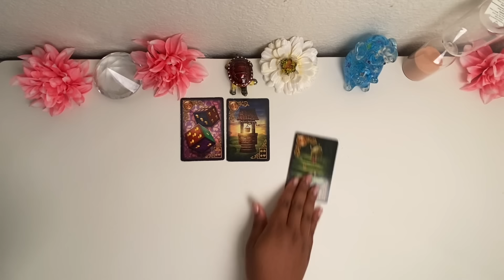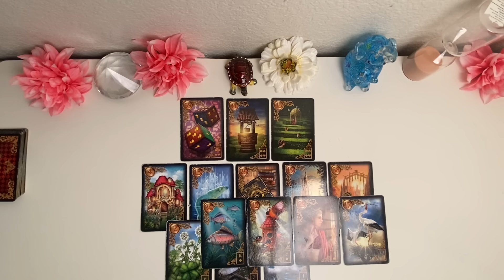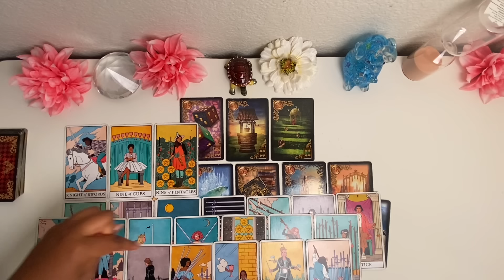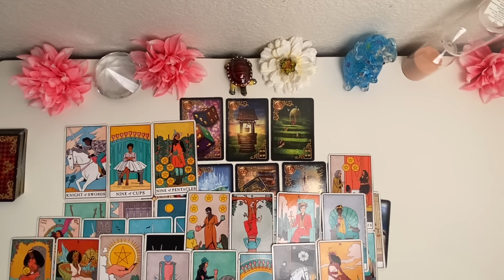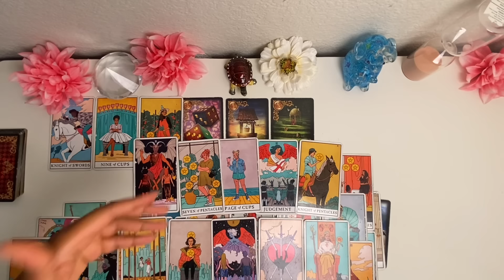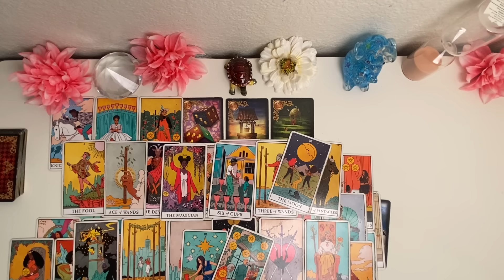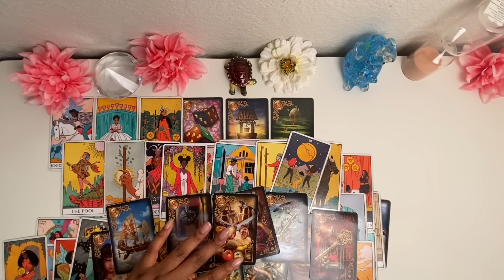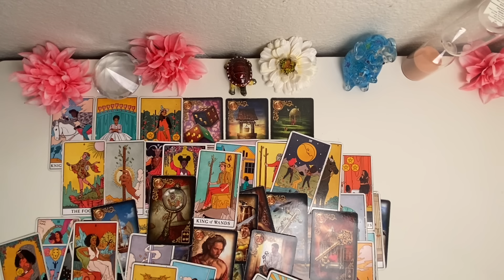Someone Stumbled Into A Light-Worker and Wants To Possess Them For Their Own Selfish Wants